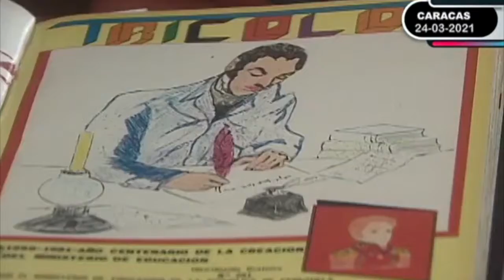HOMENAJE AL PROFESOR ARISTÓBULO ISTURIZ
ARISTÓBULO ISTÚRIZ ALMEIDA, profesor venezolano y Ministro del Poder Popular para la Educación MPPE, al mismo tiempo que era Vicepresidente Sectorial para el Socialismo Social y Territorial de Venezuela.

Nació en Curiepe, el 20 de diciembre de 1946, parroquia del Municipio Brión, en la región de Barlovento, estado Miranda. Situado a ocho kilómetros de Higuerote, capital del Municipio. Egresó en 1965, del Instituto Experimental de Formación Docente como Maestro de Educación Primaria. En 1974 egresó del Instituto Pedagógico de Caracas UPEL, con el título de Profesor, en la especialidad de «Historia y Ciencias Sociales». Es tesista de posgrado en Especialización sobre Planificación del Desarrollo en el Centro de Estudios del Desarrollo (CENDES), de la Universidad Central de Venezuela, lo que lo ha impulsado a desempeñarse como consultor para la generación de proyectos referidos, fundamentalmente en el área de los gobiernos locales, realizando asesorías para algunas alcaldías y gobernaciones.

Aristóbulo Istúriz egresó en 1965, del Instituto Experimental de Formación Docente como Maestro de Educación Primaria. En 1974 egresó del Instituto Pedagógico de Caracas UPEL, con el título de Profesor, en la especialidad de «Historia y Ciencias Sociales».

En el campo de la docencia, logra una destacada actuación en la vida gremial y sindical del magisterio. Fue presidente fundador del Sindicato Unitario del Magisterio (SUMA) del Distrito Federal y miembro fundador de Fetramagisterio. Durante muchos años, fue un activo dirigente nacional de la Federación Venezolana de Maestros (FVM) y del Colegio de Profesores de Venezuela (CPV). Su activa participación en las luchas sociales y políticas lo llevó a ser designado en distintos cargos de representación popular.

Fue diputado del Congreso de Venezuela y alcalde del municipio Libertador de Caracas entre 1993 y 1996. Exministro de Educación durante el gobierno de Hugo Chávez, desde 2001 hasta 2007. En las elecciones regionales de diciembre de 2012, resultó elegido como gobernador del estado Anzoátegui. Fue ministro del Poder Popular para las Comunas y los Movimientos Sociales del gobierno venezolano.

Es elegido el 26 de septiembre de 2010 como diputado por el circuito 1 del Distrito Capital en las elecciones parlamentarias llevadas a cabo ese día.

Para el 6 de enero de 2016, el presidente Nicolás Maduro lo designa como el nuevo Vicepresidente de Venezuela.

El presidente de Venezuela, Nicolás Maduro, anuncia cambiar al profesor Aristóbulo Istúriz de la Vicepresidencia al Ministerio del Poder Popular para las Comunas y los Movimientos Sociales el 4 de enero de 2017.

El 30 de julio de 2017 resulta elegido constituyente a la Asamblea Nacional Constituyente. Posteriormente regresa al Ministerio de Comunas y luego al Ministerio de Educación.

En 2020, debido a la cuarentena por el COVID-19 en Venezuela, crea el programa de televisión y radio Cada familia una escuela, para llevar la prosecución educativa al subsistema de educación básica del país.

Falleció la noche del martes 27 de abril del 2021 a los 74 años de edad. Su fallecimiento habría sido debido a complicaciones derivadas de una «cirugía al corazón».